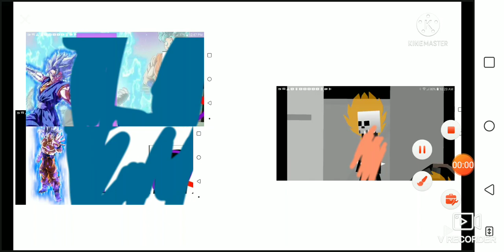Fire From Vs Limit Breaker Vegito And Limit Breaker MUI Goku